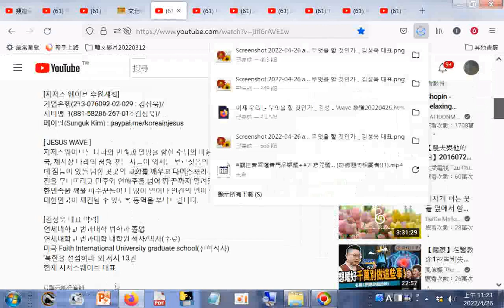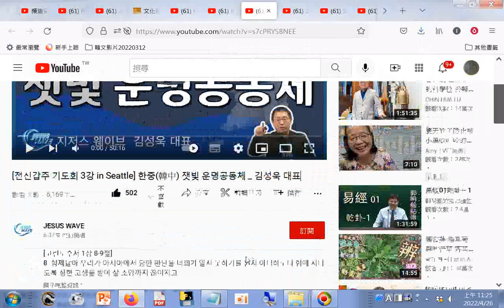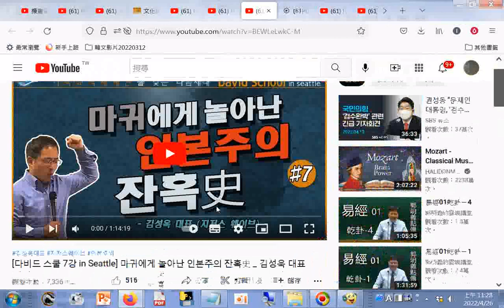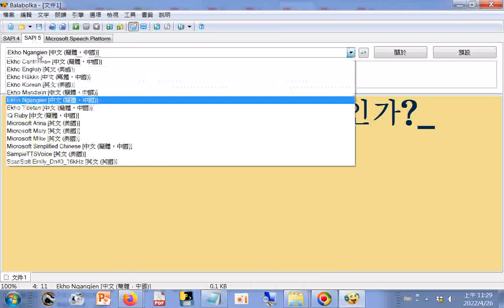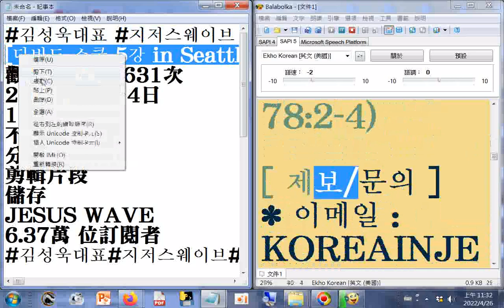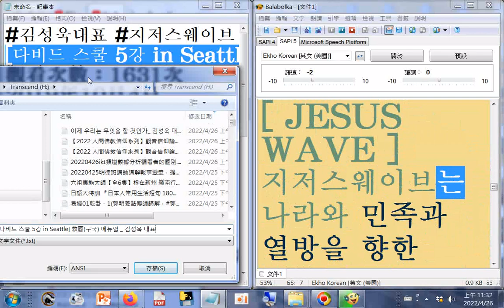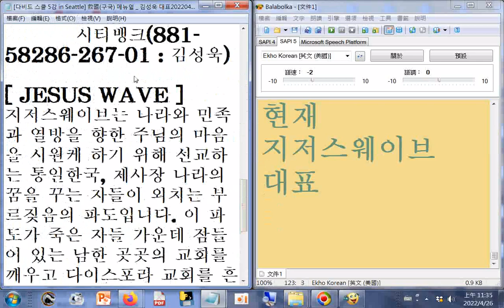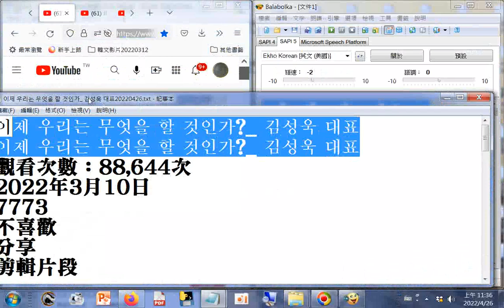韓文影片標題及說明文字--이제 우리는 무엇을 할 것인가_ 김성욱 대표_#JESUS WAVE頻道_使用電腦報讀程式#Balabolka逐字唸韓文(游標慢了一個字請見諒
閩南語讀經影片合輯